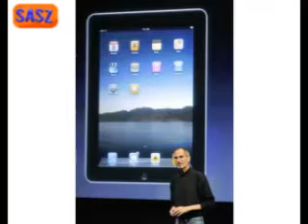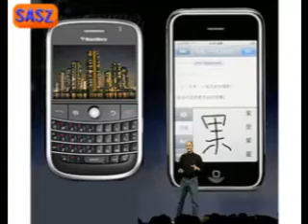Steve Jobs The greatest genius of 21st Century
A lecture at Stanford University & Photos